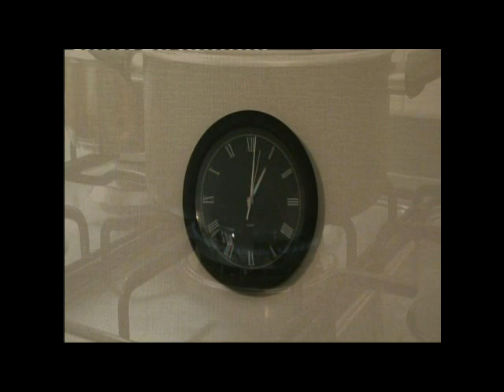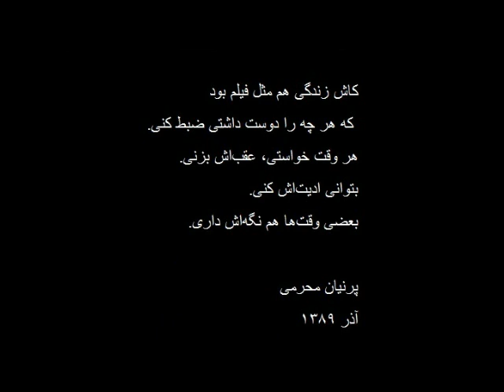اولین فیلم و اولین آش رشته من، پرنیان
ویدئویی از فیلم های دریافتی طرح یک روز از زندگی ایرانیان
برای دیدن ویدئوهای بیشتر به وب سایت ایران ندا مراجعه کنید